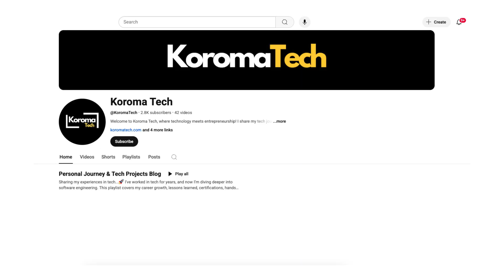Switching from TrueNAS SCALE to Proxmox for My Homelab (Lesson Learned)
JOIN THE COMMUNITY / FELLOW ME

SUPPORT KOROMA TECH
Amazon Storefront

In this video, I’m breaking down why I’m stepping away from using TrueNAS SCALE as the foundation of my homelab—and going back to Proxmox.

Don’t get me wrong—TrueNAS SCALE is powerful and full of potential. But  I’m flipping the script—Proxmox will now be my main hypervisor, and TrueNAS SCALE will run as a VM on top of it. That way, I get the flexibility of snapshots, rollbacks, and better stability for my evolving homelab setup.

If you're trying to decide between TrueNAS SCALE vs Proxmox for your homelab, this video will give you some real-world perspective before you build.

📌 Whether you're new to homelabbing or building out a professional IT lab, this channel is all about learning through doing. I share the wins—and the struggles—so you don’t have to make the same mistakes.